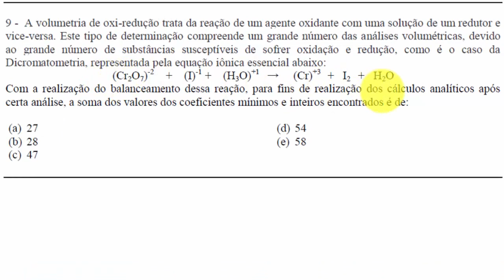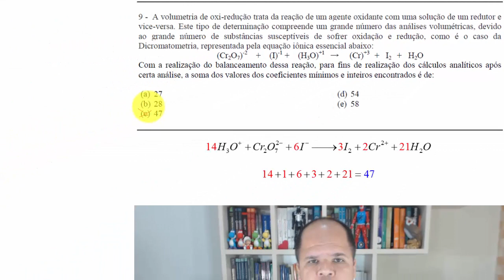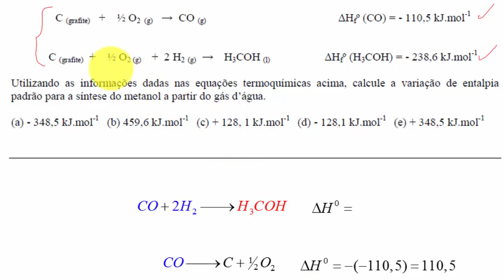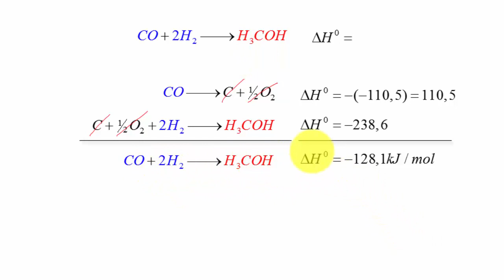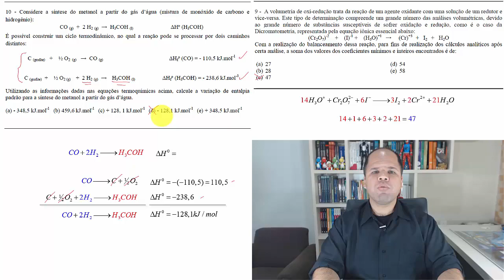Olimpíada de Química RJ (EM2/F1) - Q:9, 10 - Balanceamento e Lei de Hess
Nessa aula eu resolvo as questões 9 e 10 da Olimpíada de Química do Rio de Janeiro - 2016, da primeira fase para o segundo ano de ensino médio.